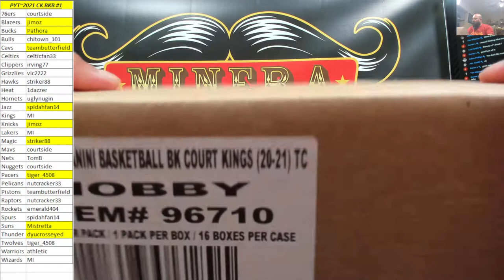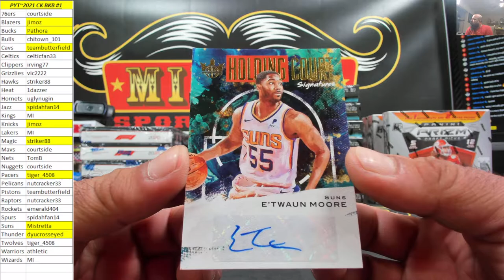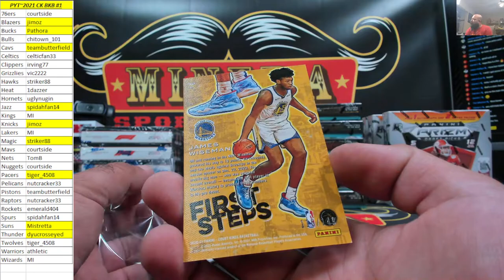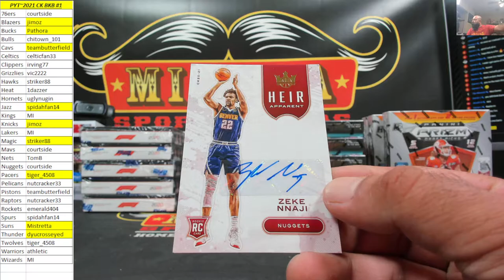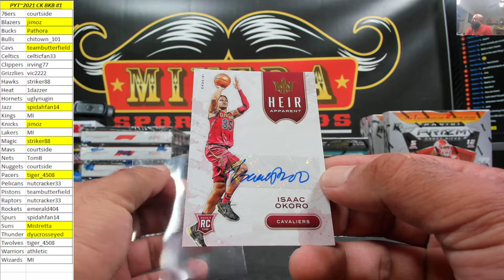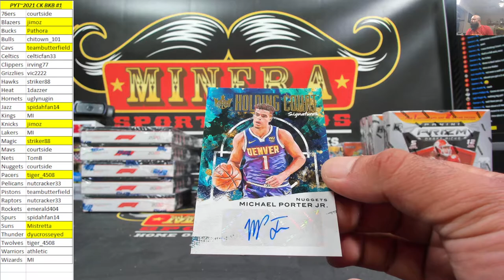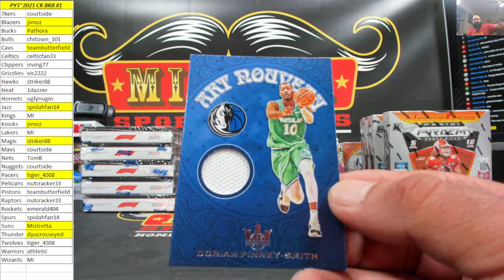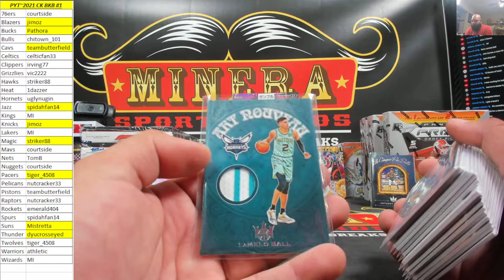Pick Your Team~2020-21 Panini Court Kings Basketball 16 Box Case Break #1